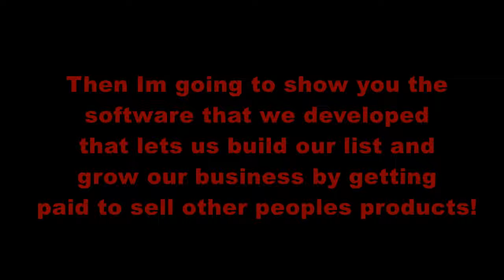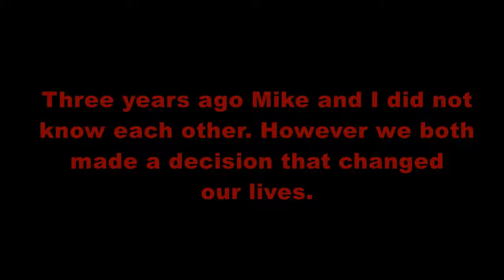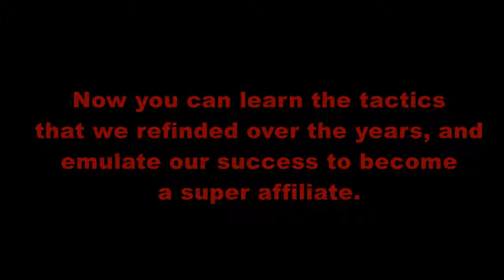How To Build Your Online Business [JVZoo] - Software + Training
Sure you know who they are. If not, they both make a lot of money promoting products on a daily basis. They have teamed up here to bring you a software and training combination.
**The software allows you to collect the emails of anyone who buys a product you promote. It integrates with Aweber and MailChimp.
**The training is how to do affilaite marketing in the make money online niche better.
I think the great thing here is that you get reseller right to this product on the front end which is pretty unheard of. In short, that means you get your OWN product to promote, sell or give away as a bonus.

-How to make $721 per day with this powerful system
-How to get started today even if you don’t have a marketing budget

*OTO 1 : A COMPLETE SYSTEM INCLUDING BOTH THE SOFTWARE AND THE TRAINING YOU NEED
TO COPY MIKE AND BRETT'S SUCCESS...WITHOUT HAVING TO DO ALL THE WORK YOURSELF.

**PART ONE: A $50,000.00+ SOFTWARE SUITE You may have seen tiny pieces of software like this selling for $1,000+ WITH monthly fees... So this deal will shock you:

**First : THE WORLD'S BEST PAGE BUILDER SOFTWARE:
-CREATE ANY TYPE OF PAGE YOU WANT
-CRUSH IT WITH EVERY CONVERSION BOOSTING TOOL AT YOUR FINGERTIPs
-CREATE PAGES FROM SCRATCH WITH ULTIMATE FREEDOM
-USE ONE OF OUR 75+ STUNNING DONE-FOR-YOU TEMPLATES.

**SECOND : CASH COW VIDEO SOFTWARE:

-ADD LOWER THIRD CALL TO ACTIONS TO ANY VIDEO
-REDIRECT ANY VIDEO WHERE EVER YOU WANT
-ADD A WORKING OPT-IN FORM WITHIN ANY VIDEO

**THIRD : LIVE WEBINAR PRESENTATION SOFTWARE:

-PERFORM LIVE WEBINAR PRESENTATIONS WITH MORE EASE AND AFFORDABILITY THAN EVER.
-See live attendee list
-Webinar recordings saved automatically
-Attendees can ask questions in real time.
-Create Webinar funnels with the push of a button.

**FOURTH : PLACE A GORGEOUS "POP UP" OVER ANY WEBSITE YOU WANT:

-STEP ONE: ENTER THE WEBSITE YOU WANT TO ADD A POPUP TO. CAN BE ANY SITE IN THE WORLD.
-STEP TWO: CREATE YOUR ELEGANT, NON-SPAMMY POPUP.
-YOU CAN CREATE IT FROM SCRATCH, OR...SELECT FROM 25 GORGEOUS DONE-FOR-YOU TEMPLATES.

**PART TWO: STEP-BY-STEP VIDEO TRAINING:

-EVERY SINGLE THING YOU NEED TO KNOW" TRAINING
-HOW TO USE ALL OF YOUR POWERFUL SOFTWARE STEP-BY-STEP
-HOW TO LAUNCH YOUR OWN PRODUCTS FOR HUGE PAYDAYS
-WE'LL WALK YOU THROUGH AN ENTIRE CAMPAIGN SHOWING THE OFFER, THE PROMO, AND THE MONEY EARNED.
-HOW TO BUILD AN EMAIL LIST FOR LESS THAN $0.25 PER SUBSCRIBER AND THEN MONETIZE IT.
-AND MOST IMPORTANTLY, HOW TO FLIP THE PROFIT CANVAS SWITCH ON AND WATCH THE MONEY COME TO YOU.

*OTO 3 : 7 Figure Marketer Finally Reveals The EXACT Software He Uses To Drive UNHEARD OF EMAIL OPEN RATES, CLICKS & PROFITS, Without EVER Paying Monthly Fees For Email Services

how to start affiliate marketing, what is affiliate marketing, affiliate marketing for beginners, how to make money with affiliate marketing for beginners, Build Your Online Business, How To Make Money With Affiliate Marketing,